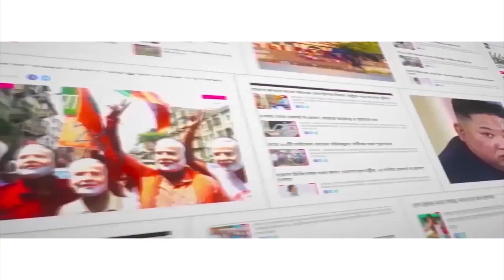মন্দির জুড়ে হাতে লেখা ‘চিরকুট’! Devotees give letters in this temple to get wishes fulfilled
If anyone writes their reasons for sadness in a letter, then it is removed from one’s life completely. This is how a devotee’s wish is fulfilled in this temple in West Bengal. This temple is located near Bakhraghat in South 24 Parganas. This temple is known as Baba Boro Kacharis temple. There is a tree in this temple where people write their letters to and their wishes get fulfilled. All their wishes are fulfilled by Baba Bhootnath. Watch Aaj Bikel news to know in details.